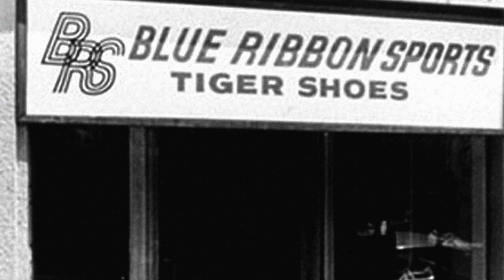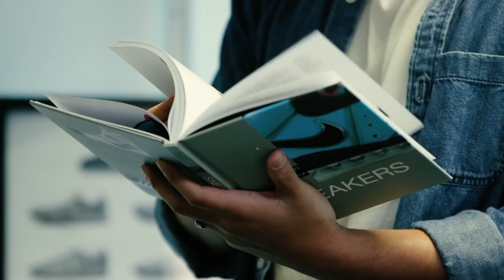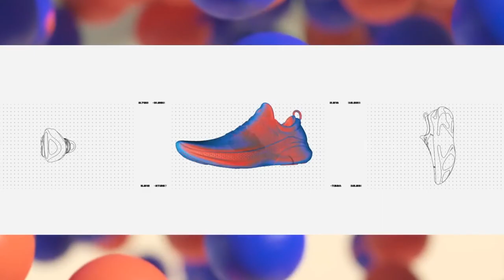NIKE HISTORIA: ¿SABÍAS ESTO?